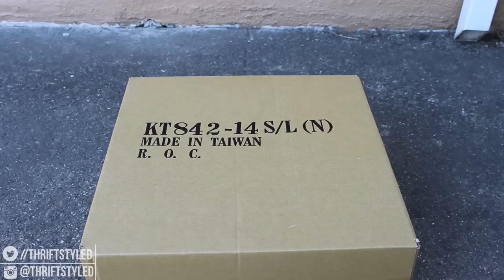DIY: Jac Vanek | Statement Plaid Shirt!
So I stumbled upon this really cool plaid shirt that I saw on instagram a week ago and I thought to my self immediately that I'll be making one soon... I did a little research about it and it was the creation of the great Jac Vanek.

If you guys don't want to pay the original price $69.00 for this ➻ then feel free to make your own! :D

What I'm Wearing:
▫ Red Plaid/Flannel: thrift store (salvation army) a.k.a
▫ Black Shirt: F21 Mens
▫ Shorts: H&M
▫ Shoes
▫ Watch: Casio by target
▫ Yin Yang Pendant: Jo Anns

Pentagram Long - DJ Grumble
Intasection - DJ Grumble

thriftstyled, thriftstyledbychris, styledbychris, fashion, menswear, jac vanek, plaid shirt, diy, do it yourself, tutorial,